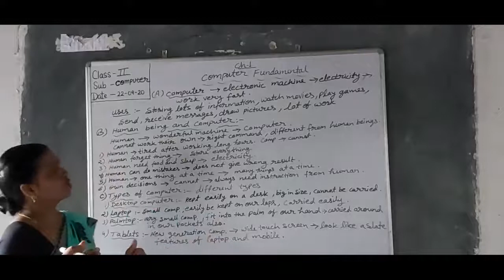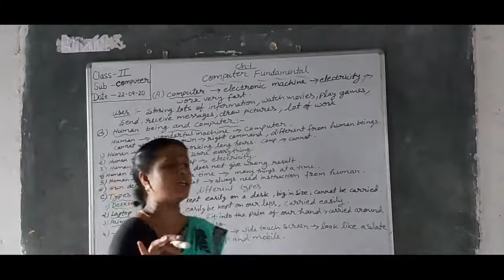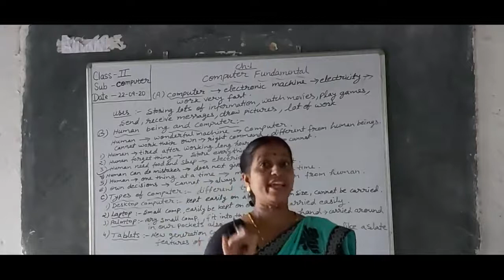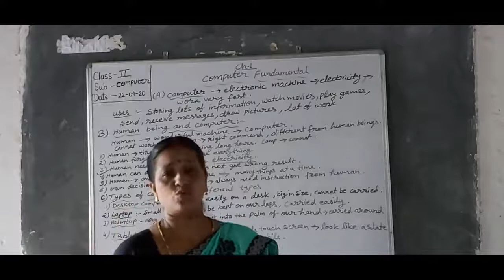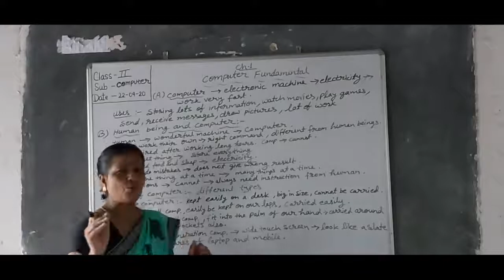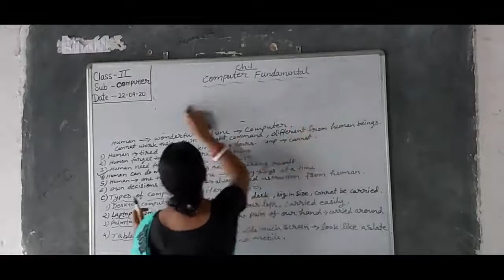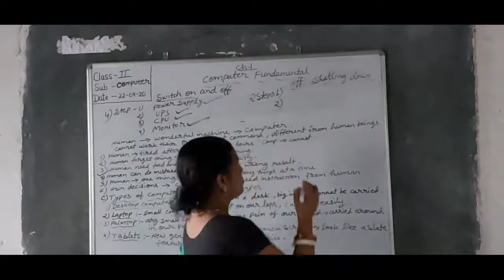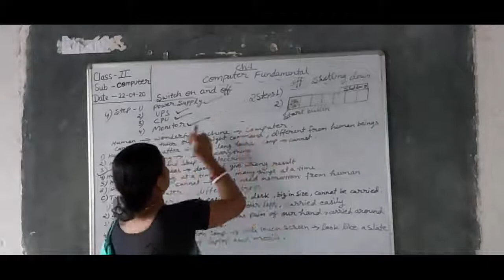Class - 2, Computer // Computer Fundamental //